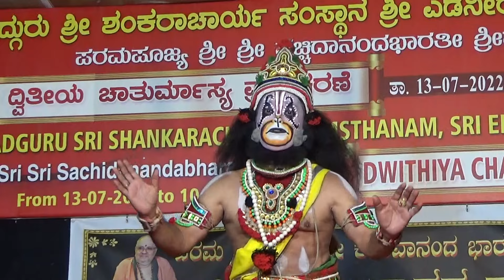Yakshagana -- Choodamani - 10 - Patla - Perla - Ubaradka - Begar - Neerkere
Bhagavatharu Patla Sathish Shetty and Perla Sathyanarayana Punchithaya -
Maddale Lava kumar Aila -
Ubaradka Umesh Shetty as Hanumantha -
Brgar Shivakumar as Seetha devi -
Sathish Neerkere as Sarama devi -
ಬ್ರಹ್ಮ ಐಕ್ಯರಾದ ಶ್ರೀ ಶ್ರೀ ಕೇಶವಾನಂದ ಭಾರತಿ ಸ್ವಾಮೀಜಿ ಎಡನೀರು ಮಠ ಅವರ  ಆರಾಧನಾ ಮಹೋತ್ಸವ -
 'Aradhana Mahotsav' of Sri Sri Keshavananda Bharati Swamiji , Edaniru Math -
Held at Edneer Mutt ,on 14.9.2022